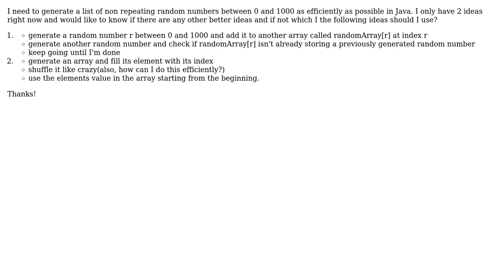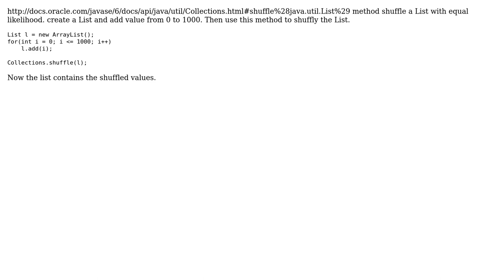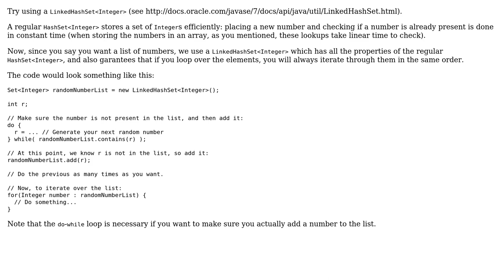Efficiently generating a list of random nonrepeating numbers in Java (2 Solutions!!)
Efficiently generating a list of random nonrepeating numbers in Java

With thanks & praise to God, and with thanks to the many people who have made this project possible! | Content (except music & images) licensed under CC BY-SA | Music | Images & others | With thanks to user Wang-Zhao-Liu Q user stinepike user gdiazc and the Stack Exchange Network Trademarks are property of their respective owners. You are responsible for your own actions.